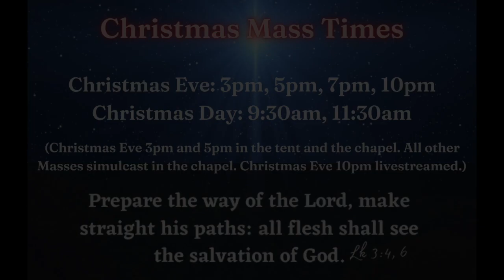Swaddling Clothes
Christmas Eve Masses will be in the tent so Fr. John advises everyone to dress warmly. Bring your blankies, pjs, whatever you need to stay comfy cozy.